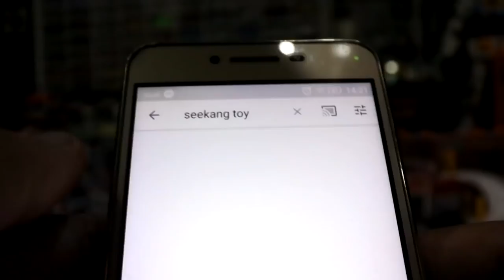รถบังคับ สายฝุ่น วิ่ง 2 นาทีพอ Mad Max Custom